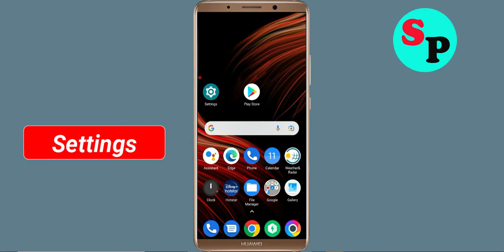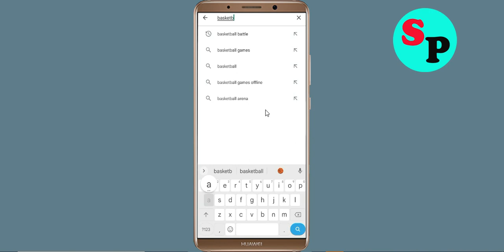How to Fix Basketball Arena App Not Working / Not Opening / Loading Problem in Android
How to Fix / Solve Basketball Arena App Not Working / Not Opening / Not Open / Loading Solve Problem in Android & Ios

In this video, i will show you How to Fix Basketball Arena App Not Working Problem in Android & Ios Mobile | Basketball Arena Mobile App Not Opening, Fix Basketball Arena App Retry Problem Problem Solved in Android & ios mobile phone. If you are facing same problem in your mobile then it will help you to get rid of this problem.

The procedure to fix Basketball Arena App this is generally always the same:-

A).First, go to Settings on your Basketball Arena App.

fix Basketball Arena not open problem
how to fix Basketball Arena all problems solve
how to fix Basketball Arena not working problem android
how to fix Basketball Arena app not open problem android
fix Basketball Arena not working android
Basketball Arena all problems solve
Black Screen Sleep
Basketball Arena not responding
how to fix Basketball Arena keeps stopping error android mobile